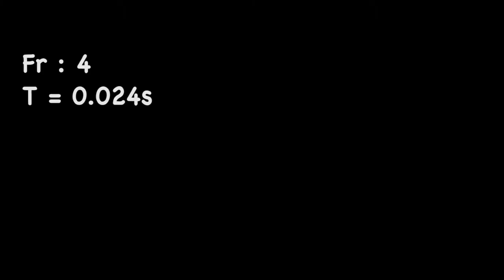Glass Panel vs Aluminum Bat - Art Meets Science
A random act of science -
I needed to dispose of this glass shower panel, and it won't fit in my trash can, so I thought that it might be interesting to video it's demolition in slo-mo, and study the destruction. I set-up 3 cameras, and a Zoom audio recorder to capture the action.